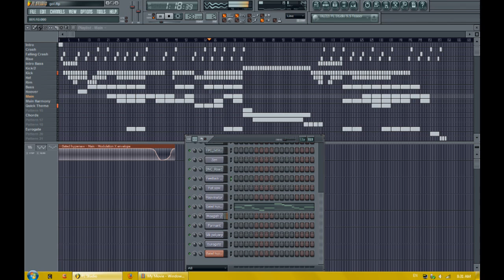Go!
Techno again.